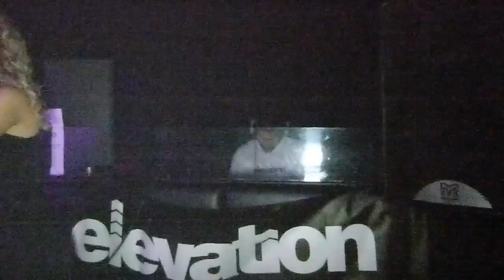Lewis Duggleby feat. Katherine Amy @ Elevation Audio vs Anjunabeats, Ministry of Sound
This is a live recording of Lewis Duggleby featuring Live Vocals from Katherine Amy at Elevation Audio's first night of 2014 in room 3 at The Gallery Ministry of Sound on Friday 24th February.